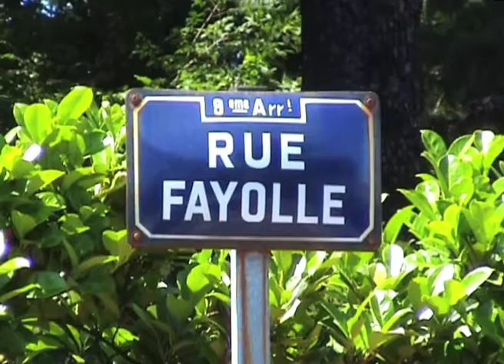La rue Fayolle (2010) dans "Lyon, autopsie d'une grande ville" de Gérard Courant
La rue Fayolle à Lyon dans le film "Lyon, autopsie d'une grande ville (Inventaire des rues du 9ème arrondissement)", conçu, réalisé et produit par Gérard Courant.
Tourné le 24 juin 2010 à Lyon (France).